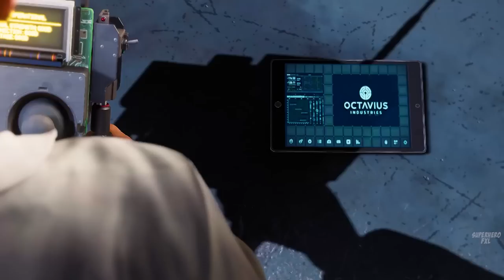IRON MAN Full Movie 2023: MARVEL AVENGERS | Superhero FXL Action Movies 2023 in English (Game Movie)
IRON MAN Full Movie 2023: MARVEL AVENGERS | Superhero FXL Action Movies 2023 in English (Game Movie). Best Action Game Movies of 2023. List of characters: Iron Man, Tony Stark, Avengers, The Amazing Spider-Man, Team Spider-Man vs Bad Guy Team. Marvel 2023.
Superhero Movies 2023. Superhero Games 2023 with All Cutscenes.